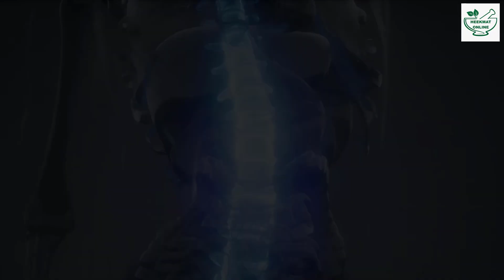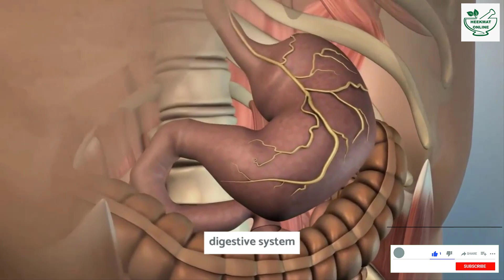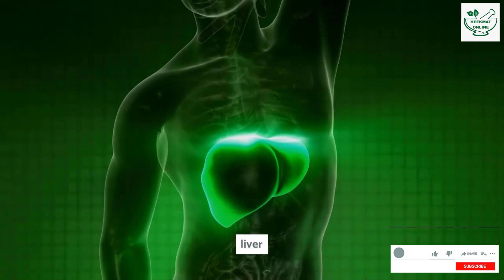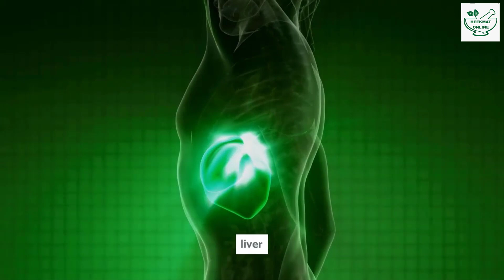How To Get Rid Of All Types Of Weakness In The Body In Hindi Urdu | Food That Is High In Calcium